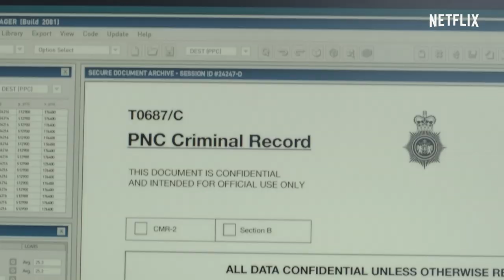Giri / Haji | Official Trailer | Netflix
Bound by duty and lost in shame. A Tokyo police detective risks his job, family and honour as he travels to London in search of his long lost brother,unravelling the secret that tore them apart.
From the producers of Chernobyl.
Giri Haji on Netflix January 10.